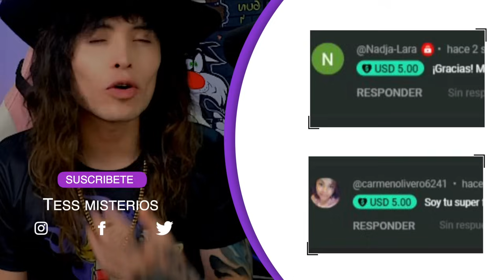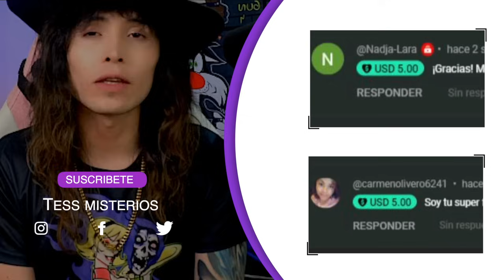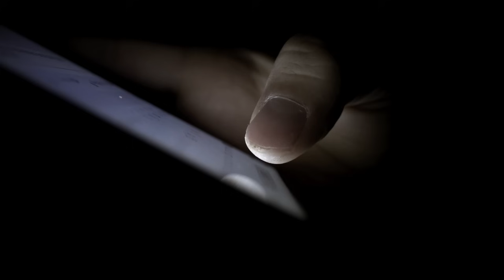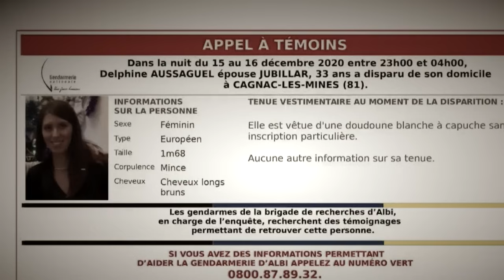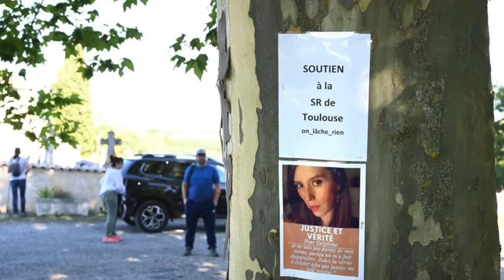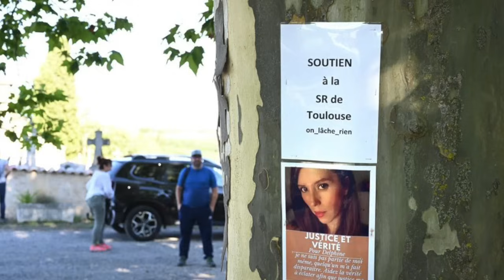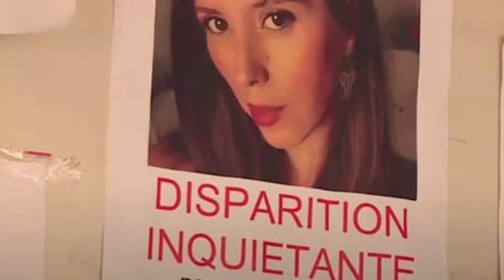EL CASO MÁS PERTURBADOR QUE OCURRIÓ EN FRANCIA